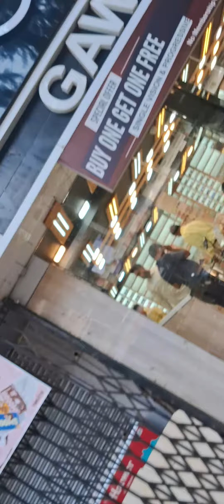thanks my dear friend Renuka 🙏